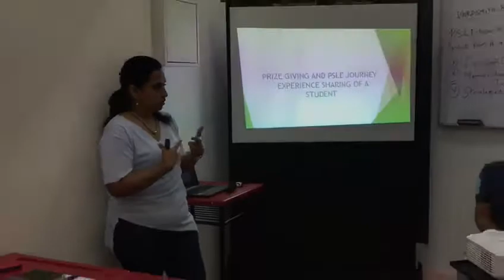PSLE Student And Parent Sharing Session 1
PSLE student and parent sharing session - C  to A grade improvement